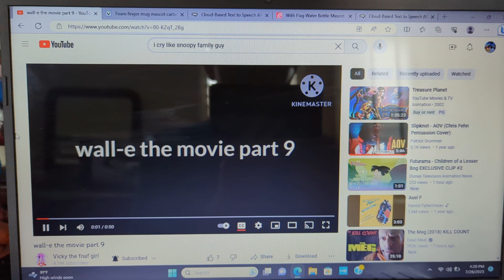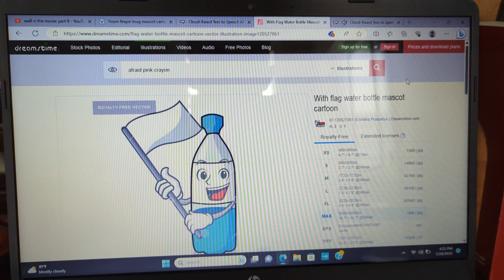Mug and Water Bottle watch Wall-E the Movie Part 9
For @VickyTheTCOPBCatGirl